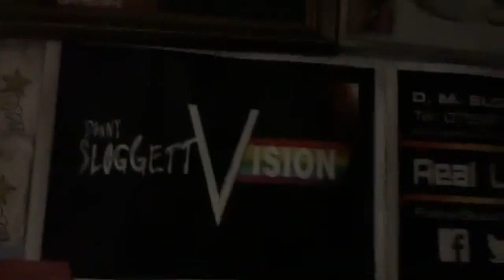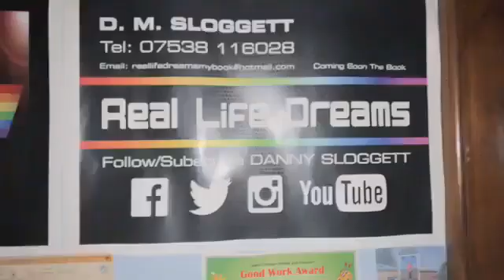You need to do it yourself